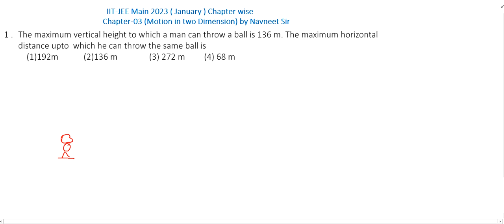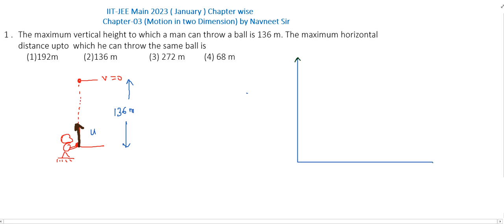The maximum vertical height to which a man can throw a ball is 136 m. || 2d motion jee mains 2023